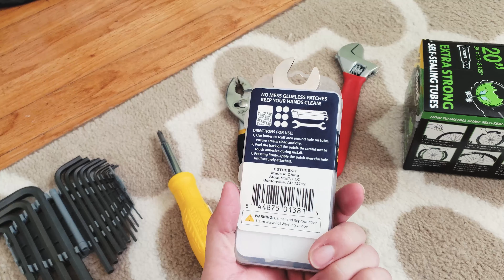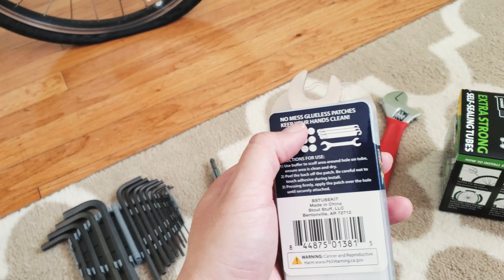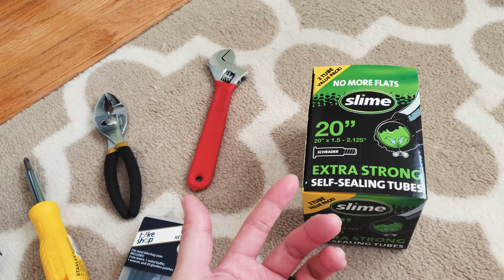How To Change Inner Bike Tube on Folding Bikes From Start To Finish (Dahon Vybe D7)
In this video I show you guys how to replace the inner bicycle tube on a folding bike, in my case the dahon vybe d7 that hit a glass shard and went flat.

Tools needed:
Best portable pump!
Multitool in case you need to adjust things
Tire leavers
Spanner if your wheel is not quick release type
Plier in case you need to losen the brake cable
Inner tube
Tire (if your tire is badly damaged)